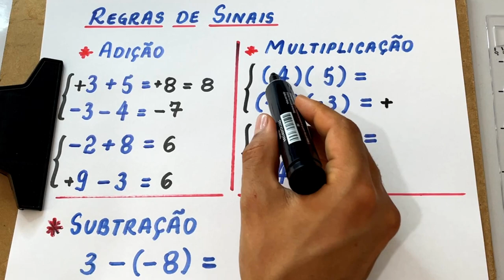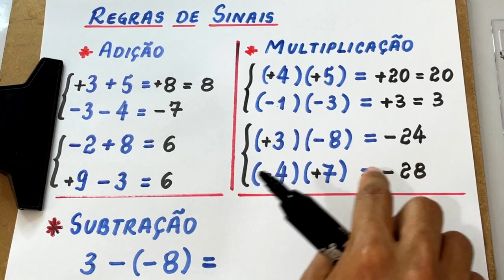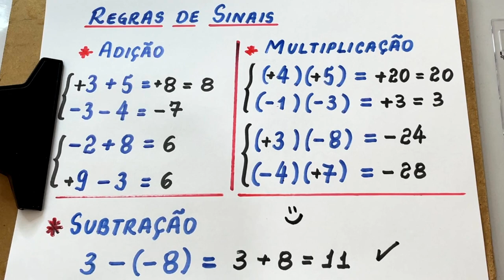REGRAS DE SINAIS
Neste vídeo, treinamos as regras de sinais.

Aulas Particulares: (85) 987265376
Envie uma mensagem e vamos combinar o valor e o horário.